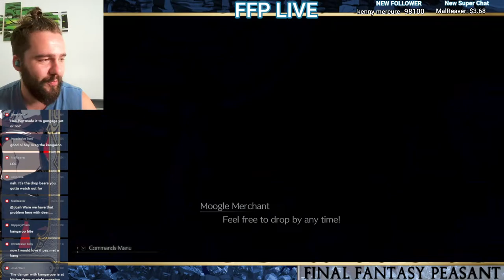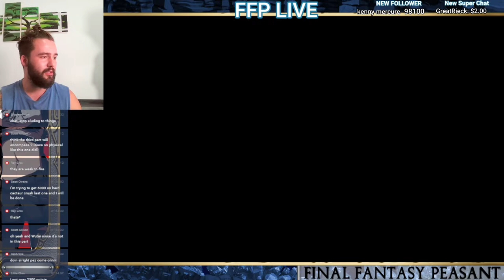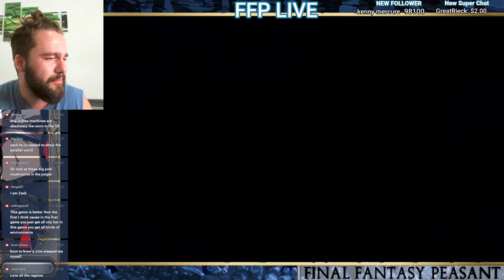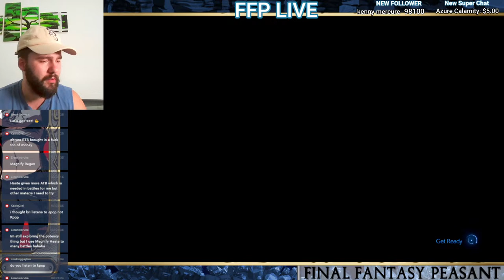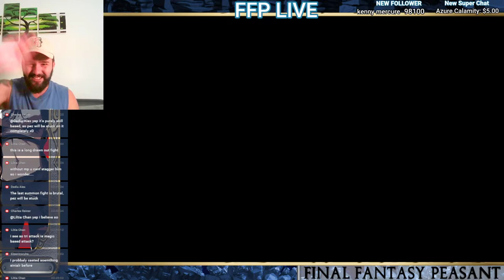*PART 21* (GONGAGA TIME!) Final Fantasy 7 Rebirth With A Peasant! - PLAYTHROUGH - REMAKE REACTION